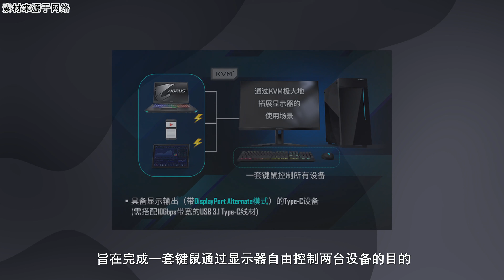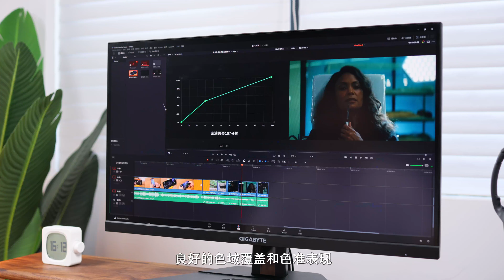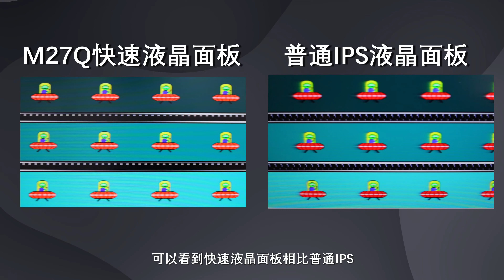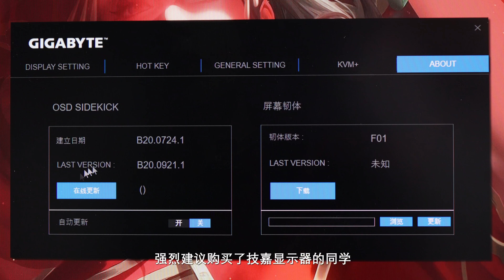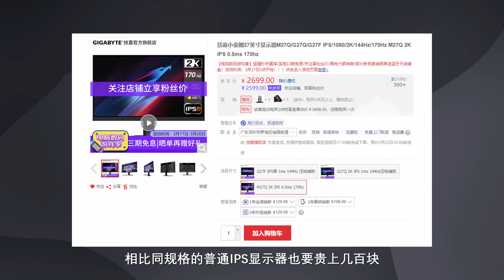娱乐办公两不误，技嘉KVM显示器M27Q体验 | GIGABYTE KVM monitor M27Q Review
今天我们的主角是技嘉KVM电竞小金刚二代显示器M27Q，时隔半年，有着二代小金刚名号的M27Q，升级配置了更高刷新率、更快响应时间的全新面板，在接口连接性上也做了升级，内置集成有KVM功能，那这款2500元价位的显示器是否值得购买呢？让我们一起来看一看。